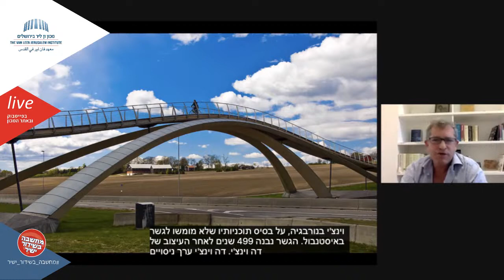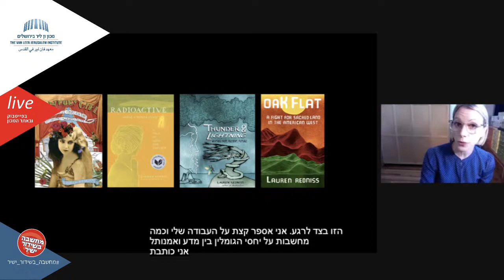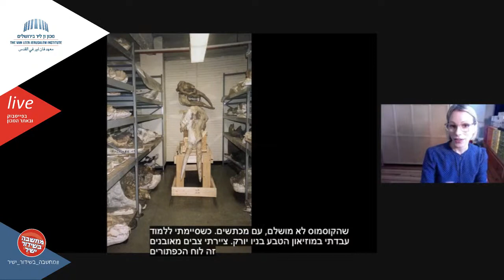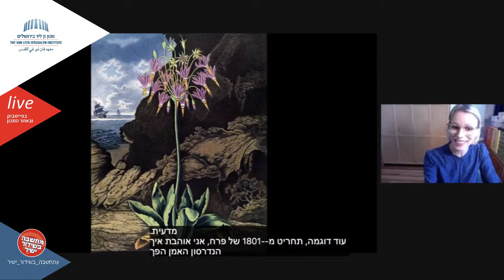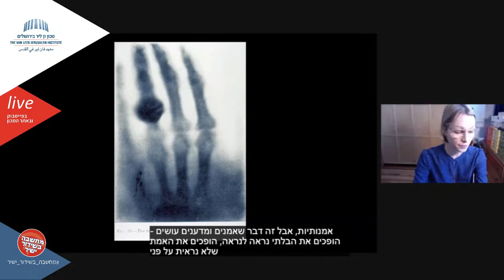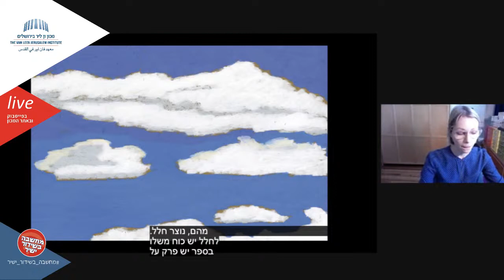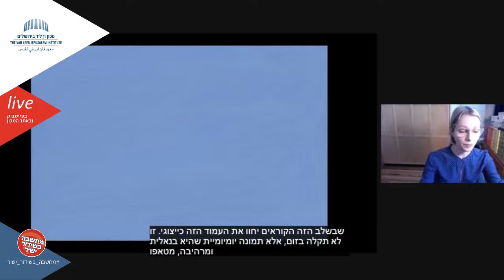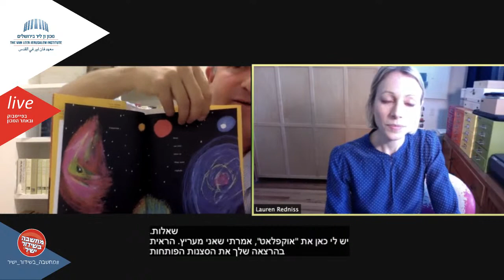להבין מדע דרך האמנות | Can Art Illuminate Science?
English follows
שיחה  עם האמנית לורן רדניס
בהנחיית פרופ' אורן הרמן

00:00-הרמן פרופ' אורון
8:56- לורן רדניס
שיחה: 8:57
9:18-לורן רדניס
30:46- פרופ' אורן הרמן

בספרות המחקרית כבר נטען כי רישומיו של צ'רלס דארווין היו שלב חיוני בהתפתחותה של תיאוריית האבולוציה שלו. בעיניו של איינשטיין, חוויית המסתורין היא "הרגש הבסיסי ביותר, ערש האמנות האמיתית והמדע האמיתי". נהוג לחשוב כי שתי הדיסציפלינות הללו – אמנות ומדע – הן שני קטבים מנוגדים, אך התיעוד ההיסטורי, וגם חוויות חיינו, הופכים את הקלישאה על פיה. ציור יכול להפוך לחקירה מעמיקה; ניסוי מעבדה – למסע פיוטי בדמיון. שניהם דרכים לחקור ולהבין את העולם. אתם מוזמנים להצטרף אלינו לשיחה על ערפל ועל שליטה במזג האוויר, על אדמה מקודשת, ועל תעשיית כריית המחצבים. נבחן כיצד תמונות ודימויים מסייעים לתהליך הגילוי המדעי ועוזרים לתקשר ידע מדעי, וכיצד הם הופכים רעיונות חדשים לברורים וצלולים.

Online Evening with Lauren Redniss
Hosted by Prof. Oren Harman
Scholars have asserted that Charles Darwin's drawings were essential to the development of his theory of evolution. For Einstein, the experience of the mysterious was "the fundamental emotion that stands at the cradle of true art and true science." Conventional wisdom views the disciplines of art and science as diametric opposites, but the historical record, and our own lived experience, overturns the clichés. A painting can be an exercise in hard-nosed inquiry, a lab experiment can be a poetic flight of fancy. Both are ways of investigating and making sense of the world. Please join us for a conversation about fog and weather control, about sacred land, and extractive industry. We will consider the ways images have aided scientific discovery and have helped communicate scientific knowledge, making new ideas vivid and clear.